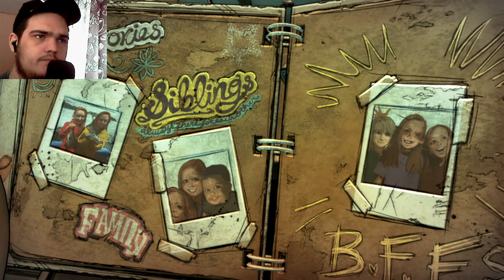ФИНАЛЬНЫЙ СЕЗОН ЛЕГЕНДАРНОЙ ИГРЫ.. ► THE WALKING DEAD: THE FINAL SEASON [#1]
Хелооу! Вот и финальный сезон серии игры "The walking dead"! Очень атмосферно и еще круче сделана графика, освещение и тп) Видоизмененные персонажи.. Все в серии)